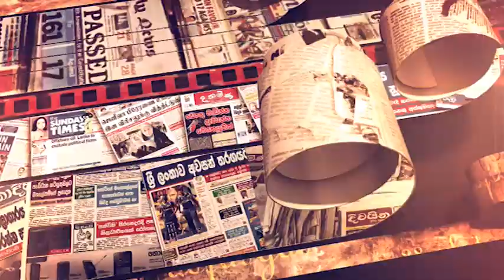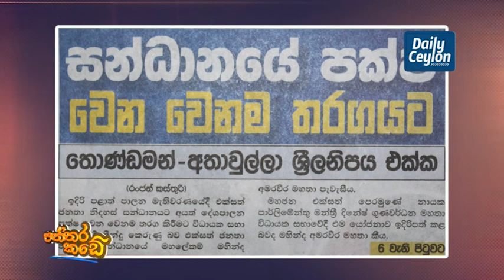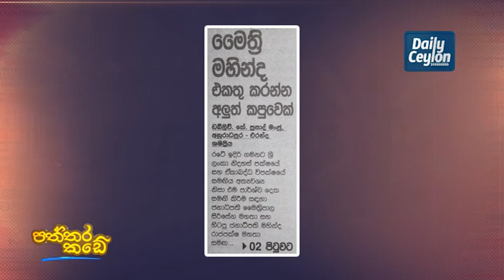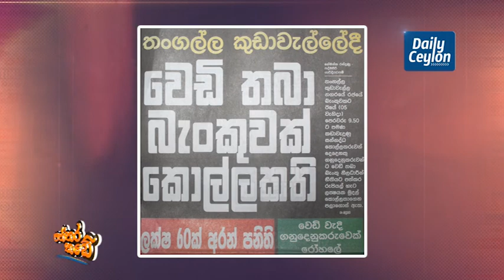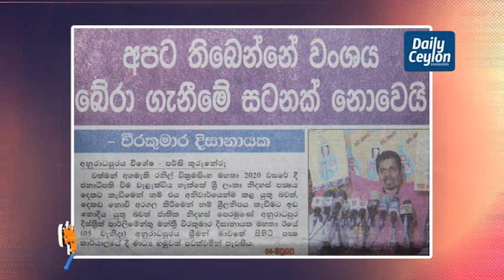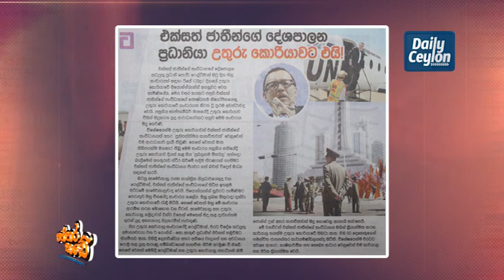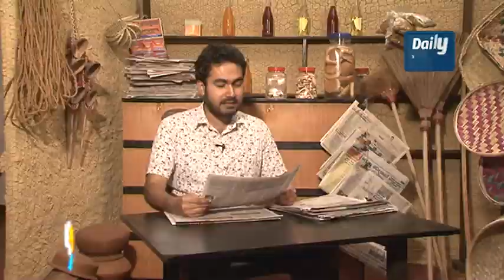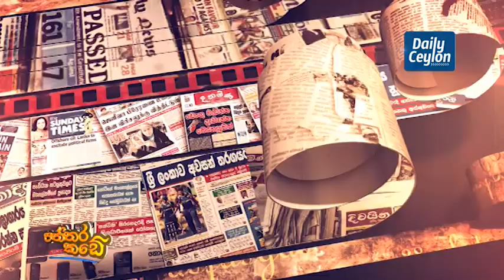පත්තර කඩේ | Paththara Kade | பத்தர கடே | 06-12-2017